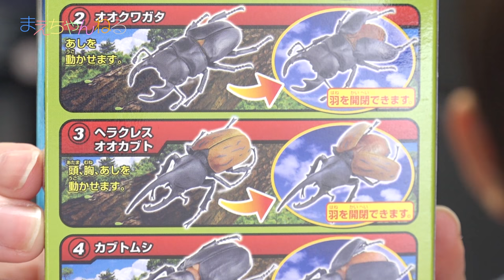【まえちゃんねるスイッチ】大きくてリアル(・∀・) オオクワガタとパラワンオオヒラタクワガタ！ 昆虫の森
先日トイザらスへ行った際に「昆虫の森」という食玩を発見しましたので買ってきました^^
恐らく今年の夏に発売されていたものの売れ残りかな〜と思っておりますw
最近昆虫好きのえいしんですが、夏も終わり触れる機会も少なくなってきたのでフィギュアで寂しさ紛らわせるのもいいかな〜と思います^^

▽昆虫の森 クワガタ界の怪物登場! 10個入 食玩・ガム（Amazon）